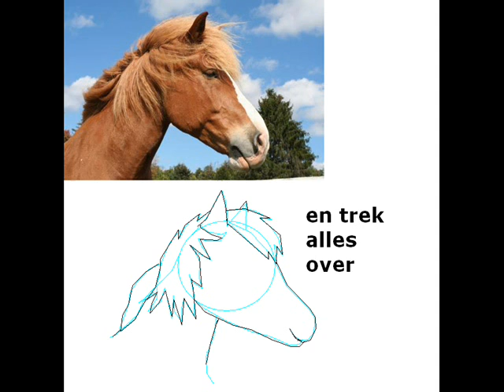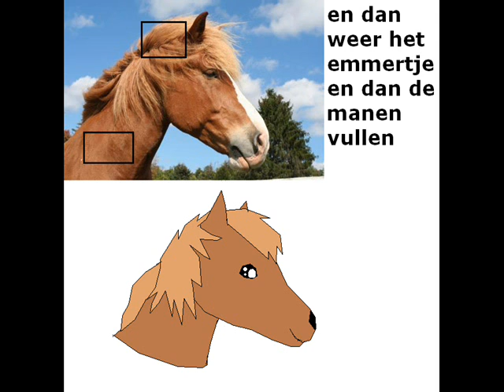Dutch tutorial - How to draw an horse on ms paint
Speciaal voor de mensen op HN (Horse-Nation) die willen leren pixellen =)
P.s. als je wilt weten hoe ik op HN heet: Ik heet: Dillemoon =)

Programma: Paint
Liedje: Promise, Melissa Fahn